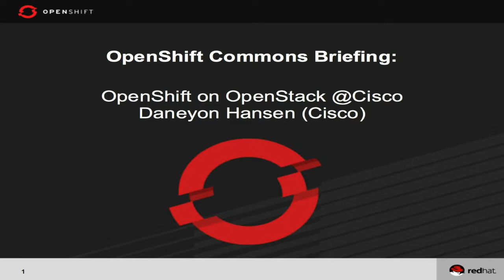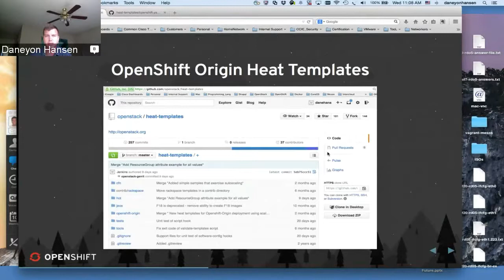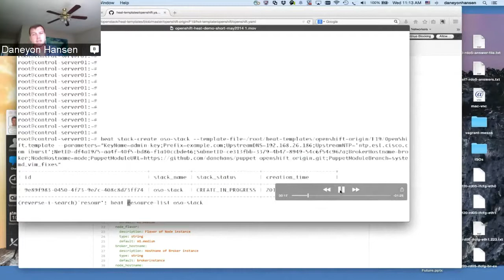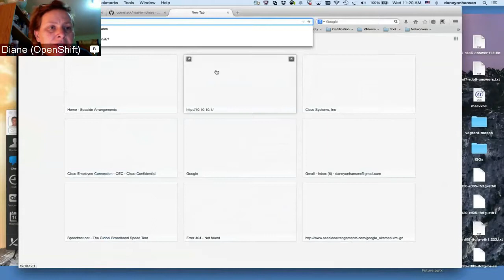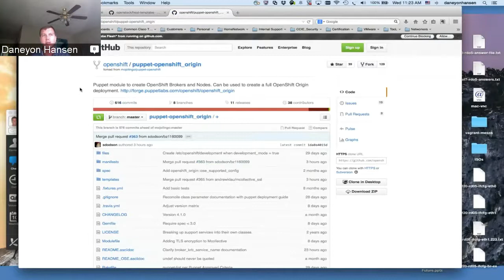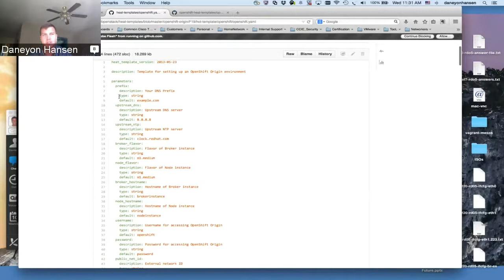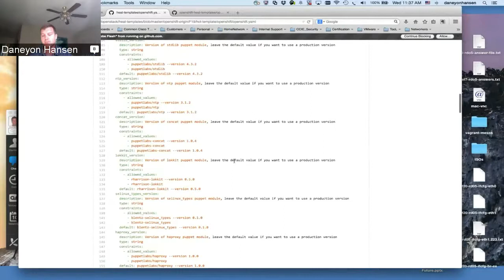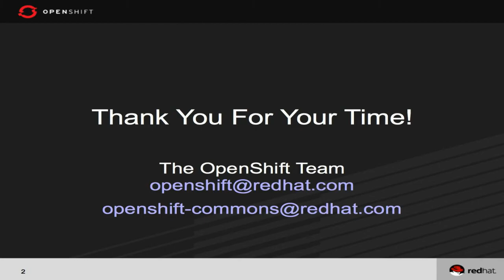OpenShift Commons Briefing 2014-12- 10 with DaneyonHansen OpenShift on OpenStack at Cisco